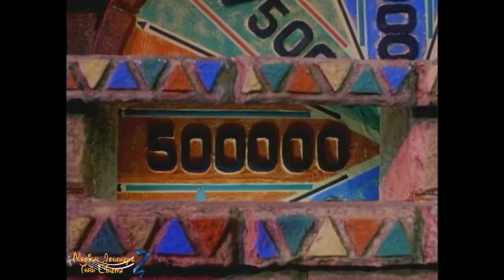Yankee Zulu (1993) Music Video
[Originally Aired On 7/13/2021] Here is my fan-requested music video for the slapstick comedy Yankee Zulu a.k.a. There's a Zulu On My Stoep released in 1993 set to the songs Reuben's Train by Nat Keefe with The Bow Ties and Desert Brawl by Vans In Japan. Enjoy!

Timestamps:
0:00 Intro
0:06 Reuben's Train - Nat Keefe with The Bow Ties
3:40 Desert Brawl - Vans In Japan
6:47 End Screen